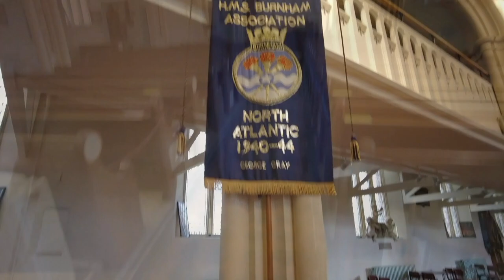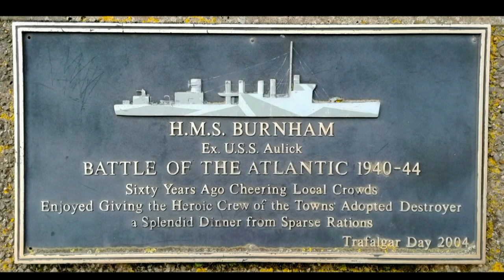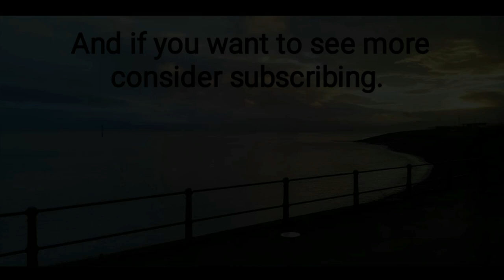MOTORHOME WEEKEND AWAY OFF GRID. SOMERSET AND EXMOOR PART 1. MOTORHOME UK. WILD CAMP. VAN LIFE. RV.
Our second lockdown long weekend trip in the motorhome staying in Somerset and Exmoor.

We take a walk around Burnham on Sea and take a walk around the church of St Andrews with its leaning tower..

Filmed with a DJI Pocket 2 and edited with the DJI app. Photos taken with a Huawei phone.